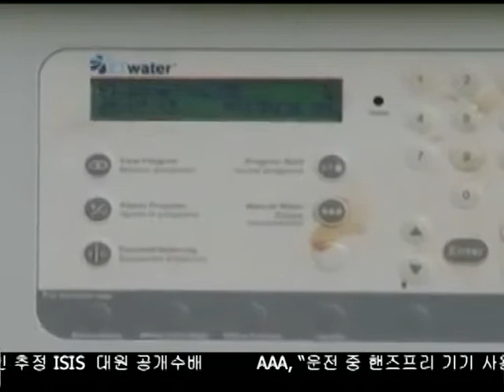캘리포니아 주민, 8월 한달간 11.5% 절수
캘리포니아 주민들이 점차 적극적으로 절수에 동참하고 있습니다. 8월 한달간 절수율이 11.5%로 올 들어 가장 높은 절수율을 기록했습니다. 보도에 김하늘 기잡니다.